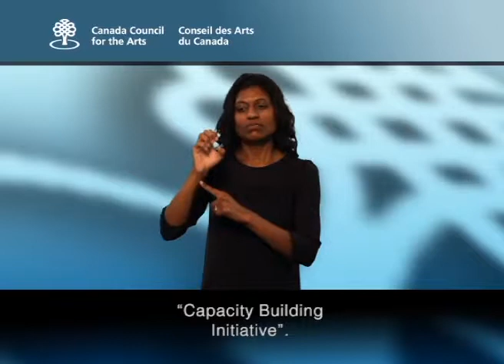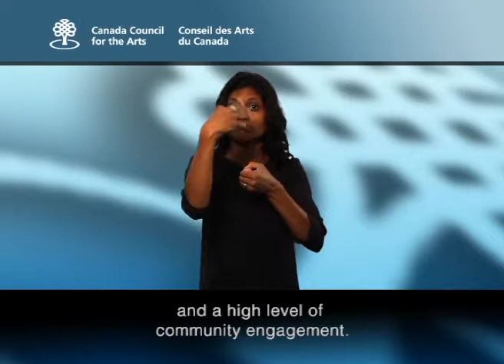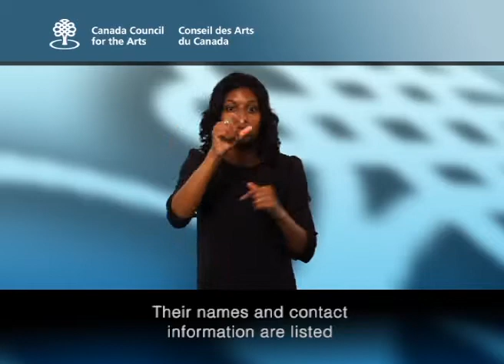Introduction to Canada Council Grants in ASL